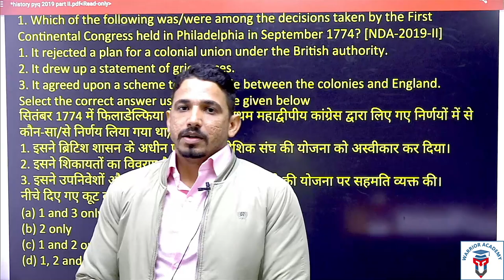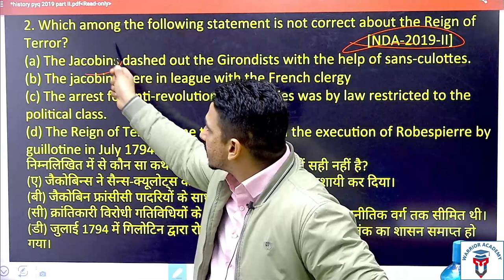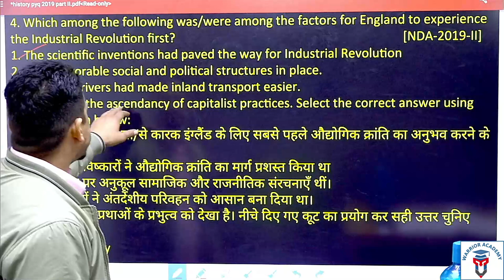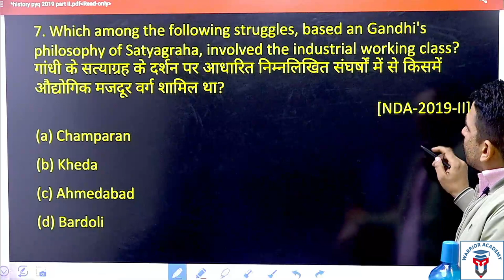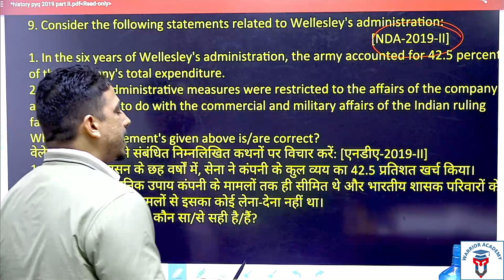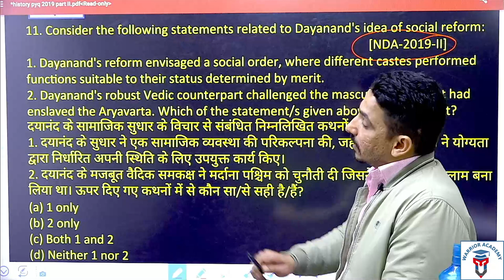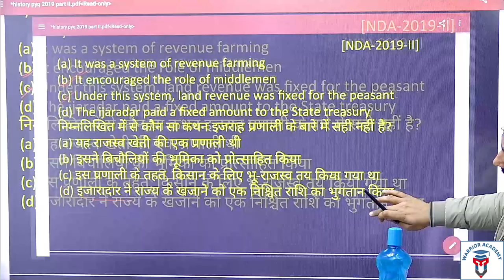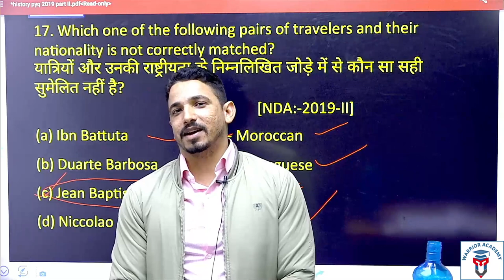PYQ - 2019 Part II | History | S.K.Bishnoi | NDA | All Options with Explanation | Study Khazana